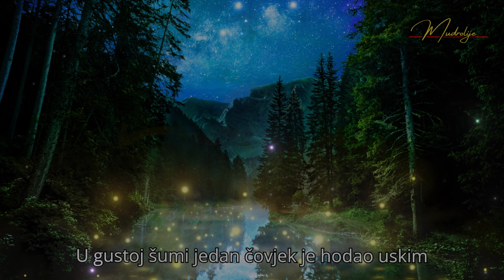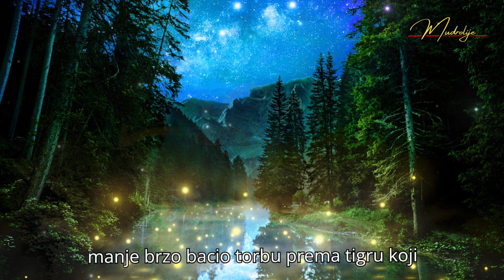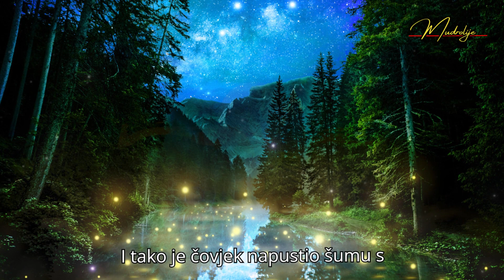Mudrolije Život koji tražite nije daleko - Budistička priča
Uživajte u ovoj inspirativnoj priči iz šume koja će vas podsjetiti na važnost suosjećanja, razumijevanja i otvorenog srca. Pratite putovanje jednog čovjeka kroz gustu šumu dok traži iscjeliteljsku pomoć šamana.

No, neće sve ići prema planu kada se susretne s neočekivanim izazovima poput divljeg tigra. Ova priča naglašava važnost promjene perspektive i oslobađanja od predrasuda kako bismo bolje razumjeli svijet oko sebe.

Pridružite nam se na putovanju otkrivanja, mudrosti i prosvjetljenja.
Podpišite se, komentirajte i lajkajte, pomozite nam da nastavimo s ovim kanalom.  🤪🤪🤪